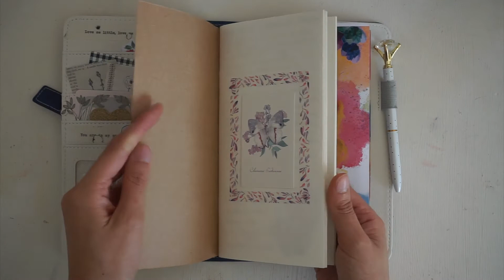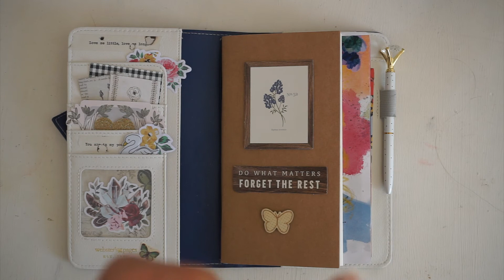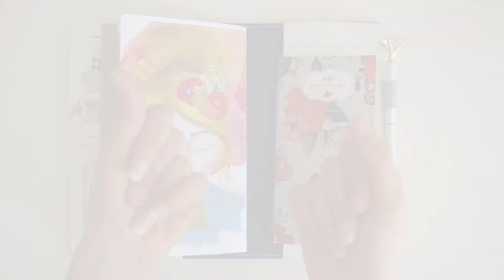Setup traveler journal webster's pages navy floral - come fare il setup dell'agenda ita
LEGGIMI DICO COSE INTERESSANTI E UTILI ASSAI!
***ATTENZIONE***Questo NON è un video GIFTAWAY!

Ciao ragazze! In questo video vi faccio vedere come ho fatto il setup del mio traveler navy floral

Questo traveler ora è piuttosto introvabile potete dare un'occhiata agli altri prodotti webster's qui:

L'inserto con la ragazza potete trovarlo sullo shop etsy di Luciana:

mentre l'altro floreale è del planner society kit

In this video I'll show you how I setup my traveler journal by webster's pages.

Info utili sul mio canale:

Ho aperto il gruppo facebook dedicato a questo canale, lo trovate qui

Molto del materiale che utilizzo per la decorazione e che ho comprato online lo trovate in questa bacheca pinterest
oppure su amazon(a questo proposito vi segnalo che alcuni link sono affiliati ovvero guadagno una piccola commissione sui vostri acquisti che mi serve per comprare altro materiale creativo e per far crescere il canale)
oppure su etsy
mentre quello che non c’è è perché l’ho comprato in negozi fisici, di solito è materiale stamperia, l’unica marca che trovo dalle mie parti, oppure materiale comprato nei negozi tutto a un euro o in cartoleria, oppure l’ho ricevuto in qualche swap o giveaway.

STAMPABILI PER AGENDA:
DIVISORI FLOREALI:

Filmato con questa